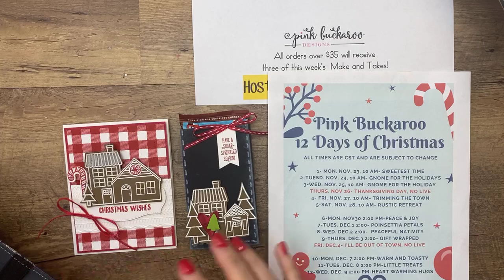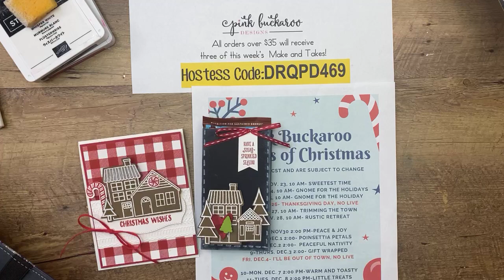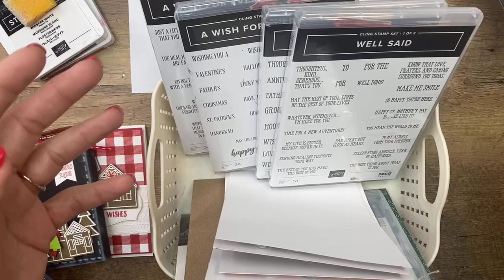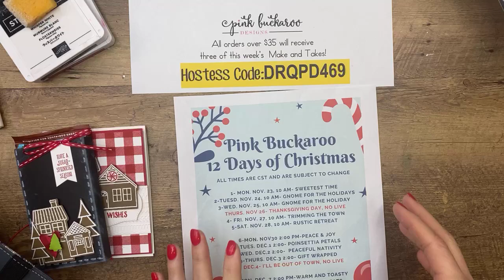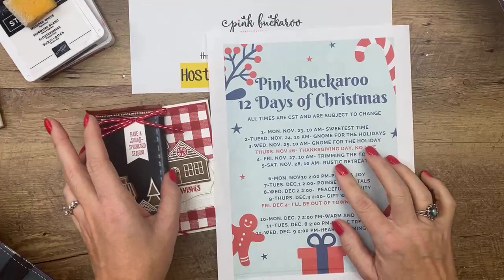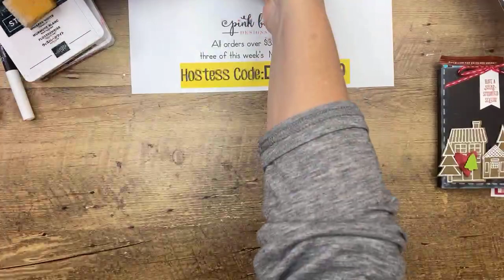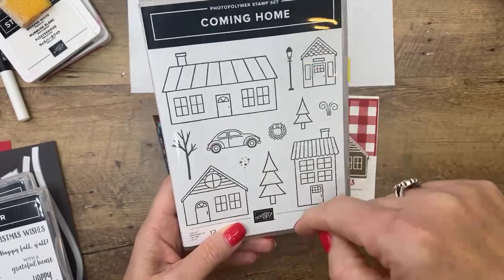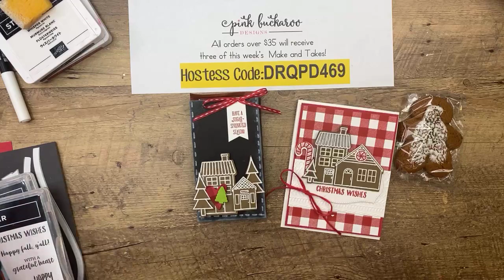Coming Home GingerbreadHouses- Day 4 of 12 Days of Christmas Facebook Lives (recording)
Coming Home GingerbreadHouses- Day 4 of 12 Days of Christmas Facebook Lives (recording) Full details can be found